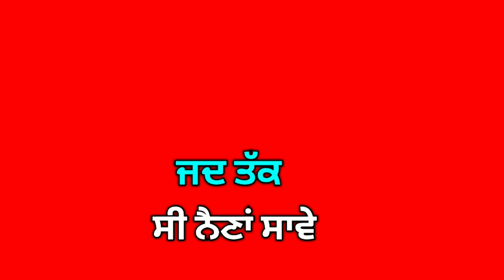Nicc love song status